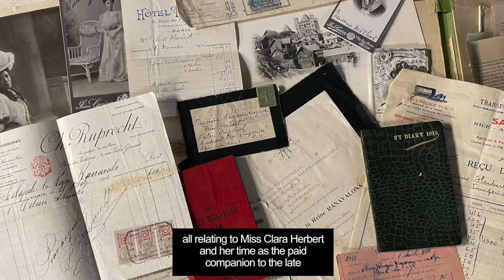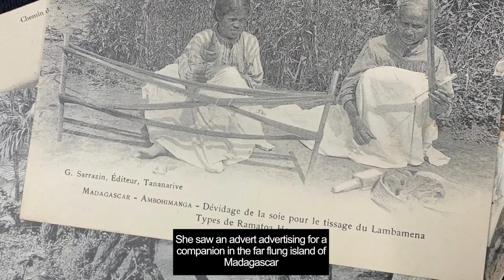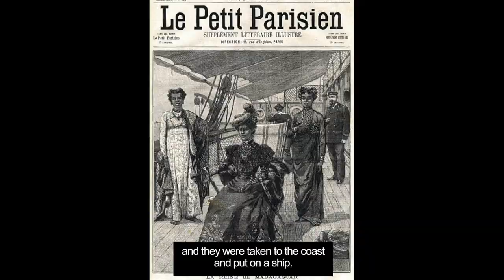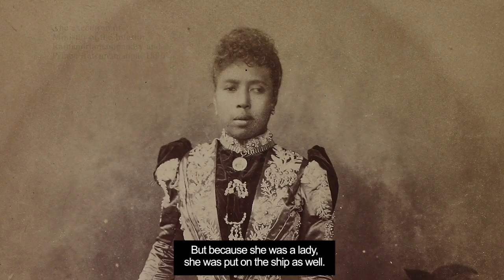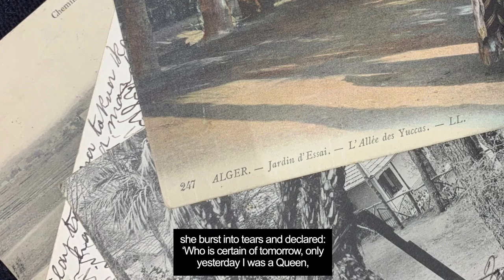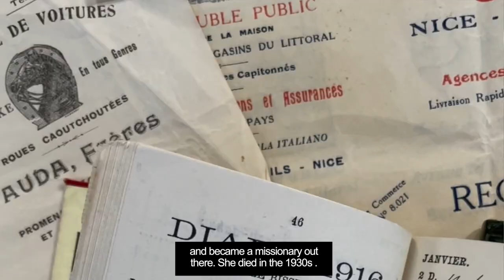The Last Queen of Madagascar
Kerry tells the incredible life story of the last Queen of Madagascar: Queen Ranavalona III,  and the loyal women who surrounded her. Auction: 8th December, 2020.